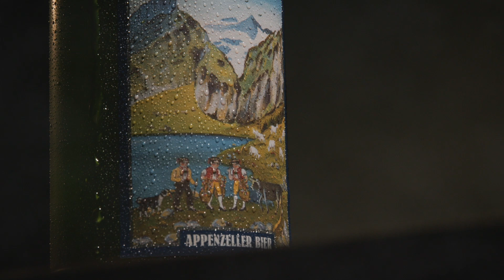Matteo Rolfi - Advertising Photographer and Director - Showreel 2023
In a world that is swiftly gravitating towards motion and videos, I have curated a showreel consisting of my most favourite clips I directed during the past years.

Musics by  @artlist_io ​